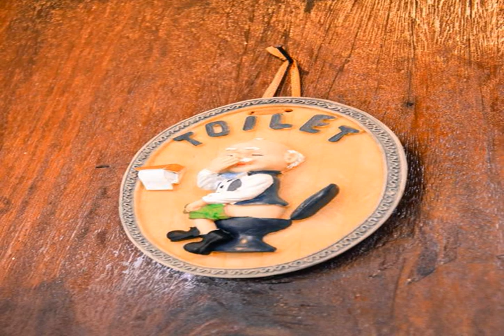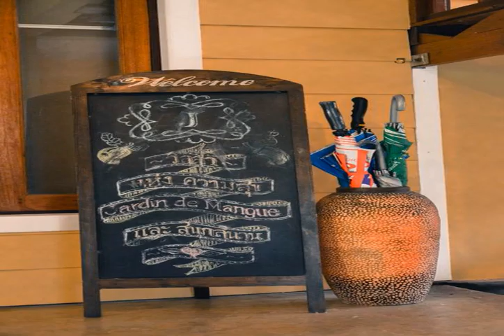Jardin De Mangue Pakchong - Pak Chong - Thailand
Jardin De Mangue Pakchong hotel city: Pak Chong - Country: Thailand

Address: 222 Moo 13, Pakchong, Nakhonratchasima; zip code: 30130

Situated in Pakchong, Jardin De Mangue Pakchong features luxury villas with a private patio offering garden and mountain views. Boasting on-site parking, it is 18 km from Palio Khao Yai Shopping Centre.

 -- Situé à Pakchong, le Jardin De Mangue Pakchong propose des villas de luxe dotées d'une terrasse privée offrant une vue sur le jardin et sur la montagne. Bénéficiant d'un parking sur place, il vous accueille à 18 km du centre commercial Palio Khao...

 -- El Jardin De Mangue Pakchong, situado en Pakchong, cuenta con villas de lujo dotadas de patio privado con vistas al jardín y a las montañas. El establecimiento, que posee aparcamiento, está a 18 km del centro comercial Palio Khao Yai.

 -- Der Jardin De Mangue Pakchong in Pakchong bietet Ihnen luxuriöse Villen mit einer eigenen Terrasse sowie einem Garten- und Bergblick. Freuen Sie sich auf Parkplätze an der Unterkunft. Vom Palio Khao Yai Shopping Centre trennen Sie 18 km.

 -- パクチョンに位置するJardin De Mangue Pakchongは、庭園と山を望む専用パティオ付きの豪華なヴィラを提供しています。敷地内に駐車場があり、パリオ・カオヤイ・ショッピングセンターまで18kmです。  Jardin De Mangue Pakchongからカオヤイ国立公園まで20km、ワンナムケオ地区まで25kmです。 ...

 -- Jardin De Mangue Pakchong酒店位于Pakchong，提供带私人庭院的豪华别墅，庭院享有花园和山脉的景致。酒店内设有停车场，距离Palio Khao Yai Shopping Centre购物中心有18公里。  Jardin De Mangue Pakchong酒店距离Khao Yai National Park国家公园有20公里，距离Wang Nam Kheow区有25公里。 ...

 -- Комплекс Jardin De Mangue Pakchong находится в районе Пакчонг, в 18 км от торгового центра Palio Khao Yai. К услугам гостей роскошные виллы с собственным патио и видом на сад и горы, а также парковка на территории.

 -- يقع Jardin De Mangue Pakchong في باكتشونغ، ويوفر فيلات فاخرة مع فناء خاص يتميز بإطلالات على الحديقة والجبال، كما يوفر مواقف للسيارات في الموقع، ويبعُد 18 كم عن مركز باليو خاو ياي للتسوق.